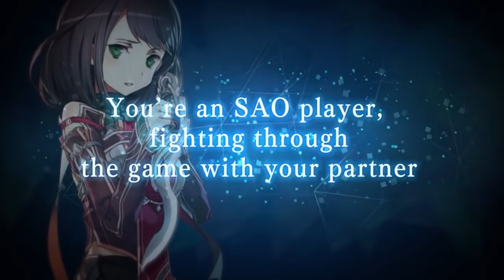5 เกมมือถือใหม่โคตรมันส์ Marvel vs DC ใครจะชนะ?! (iOS/Android)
Downlaod

1. Sword Online Integral Factor

2. Chain Strike

3. Shadowgun Legend

4. MARVEL Strike force

5. DC Unchained